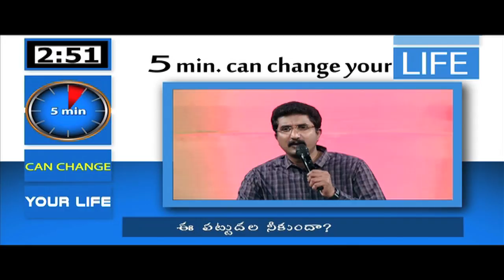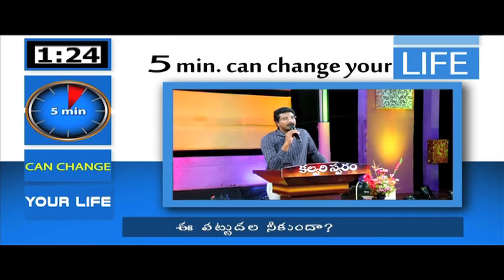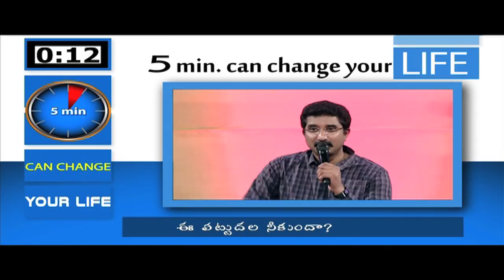Do you have this kind of perseverance?